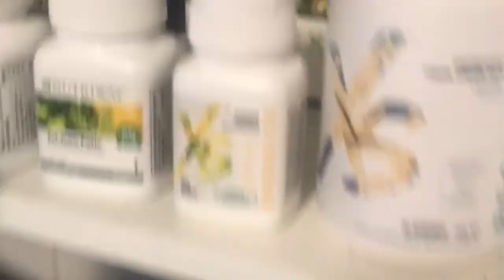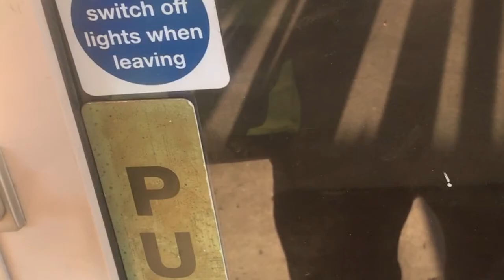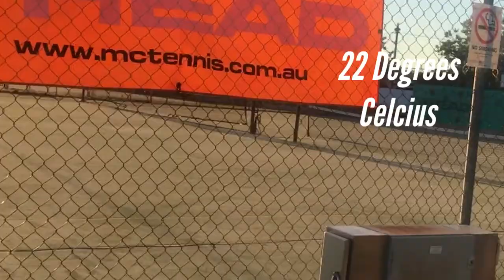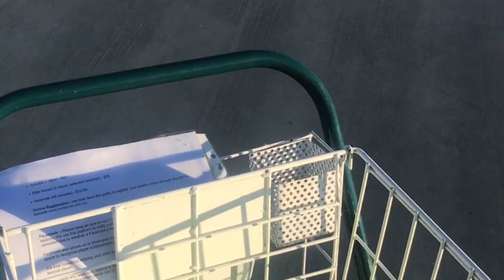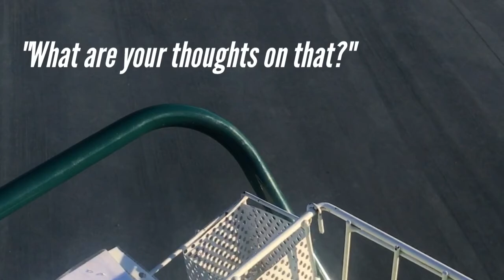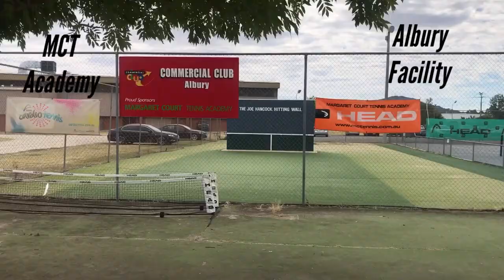CULPHMAN'S ACADEMY FILES #1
Culphman's Academy Files comes to you with a raw and uncut behind the scenes look at tennis like you have never seen before. It is both an educational and entertaining documentary style vlog format.

Athlete and High Performance Coach Jade Culph takes you on a journey. His journey behind the scenes on all things tennis. On playing, coaching, all out fun and banter, tournament play, travel, interviews, major pro events, there is nothing spared. It is raw and uncut as Jade brings it to you how he sees it.

He will go ahead and document his movements in the tennis world wherever that may be. Whether that is at the MCT Academy or at the Pro level overseas. It will be documented and you will see what goes on inside the trenches. It is the world of tennis like you have never seen it before.

It is fresh, it is real, it is dynamic, and it is thru the eyes of someone who has seen it all and lived it.
Culphman's Academy Files is must see action🇦🇺🇦🇺🇦🇺🇦🇺🇦🇺